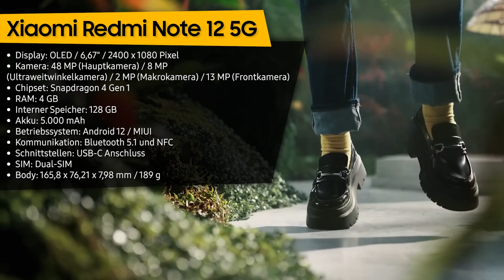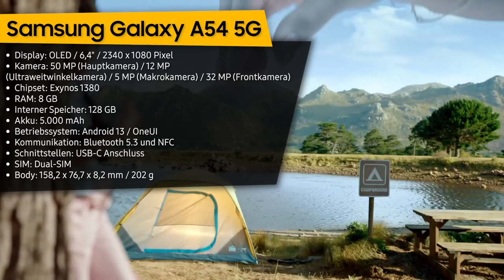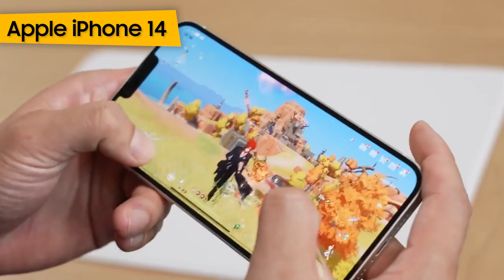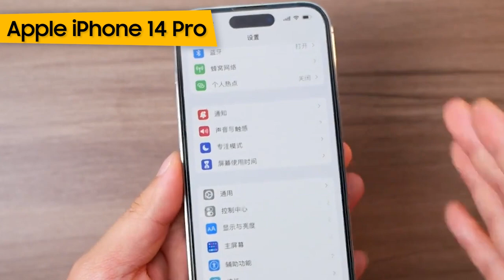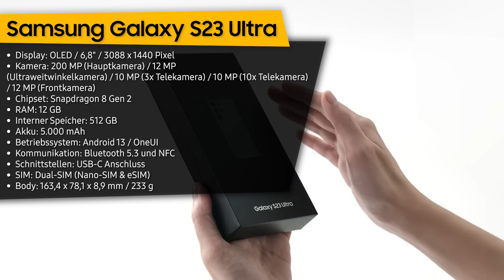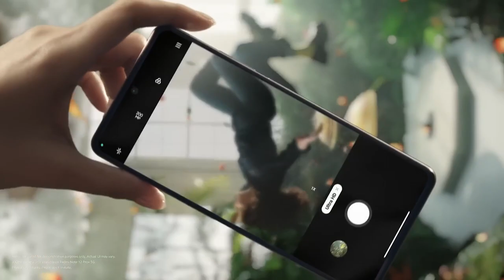TOP–7. Die besten Handys [Vom Budget zum Flaggschiff]. September 2023. Test & Vergleich | Deutsch